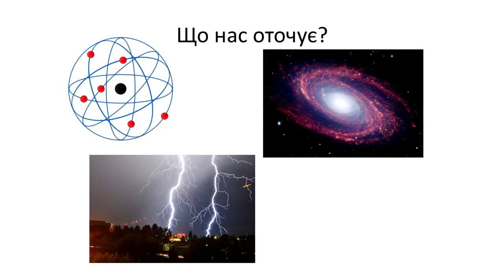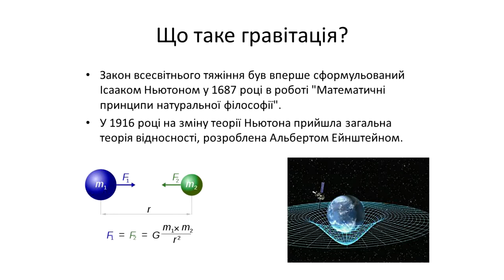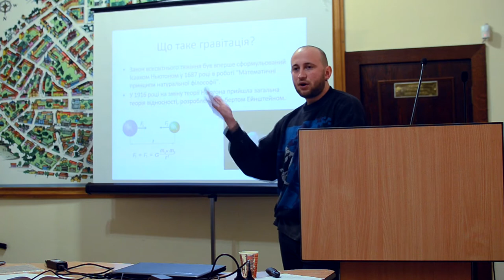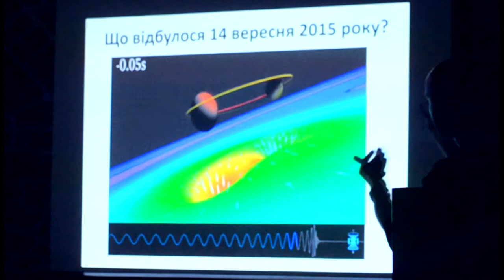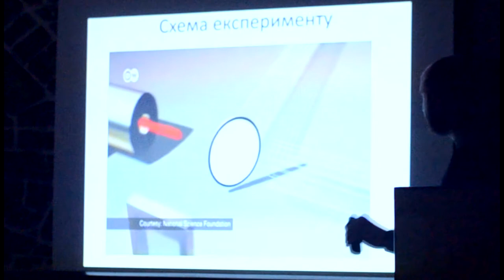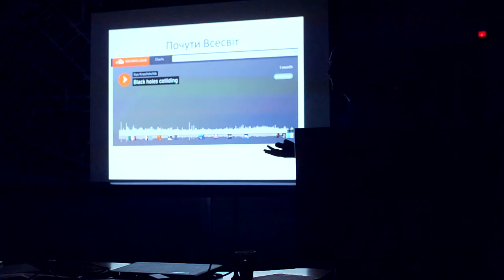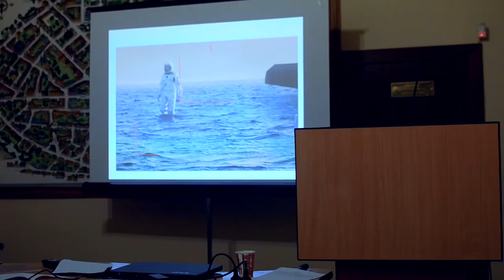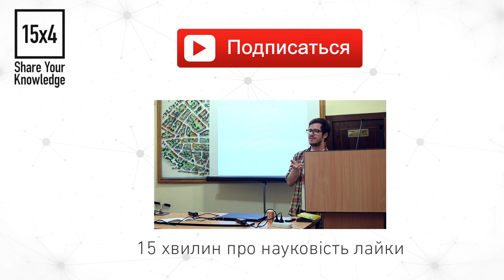15x4 - 15 хвилин про гравітацію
"Айнштайн передбачив гравітаційні хвилі 100 років тому у своїй знаменитій теорії відносності. І лише цьогоріч подія GW150914 призвела до їх експерементального підтвердження. Що це значиться для нас і що з цим робити далі?" - Андрій Тужиков

15х4 - це спільнота молодих вчених та фанатів науки.